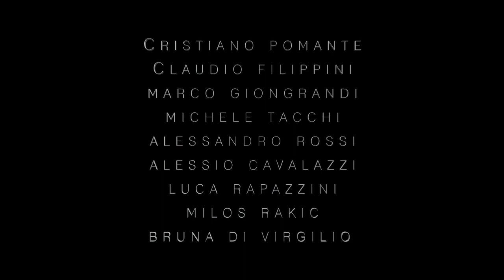Cristiano Pomante - 'Libero Pensatore' Teaser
- LIBERO PENSATORE -

Cristiano Pomante - Vibraphone/ Composition
Claudio Filippini - Pano
Marco Giongrandi - Guitar
Michele Tacchi - Bass
Alessandro Rossi - Drums
Alessio Cavalazzi - Violin
Luca Rapazzini - Violin
Milos Rakic - Viola
Bruna Di Virgilio - Cello

Sonud and Master Engineer: Stefano Spina
Recorded in Milan, 2019 Orlando Music Studio

Video: Gabriele Batia
Cover Album: Eleonora  Volta